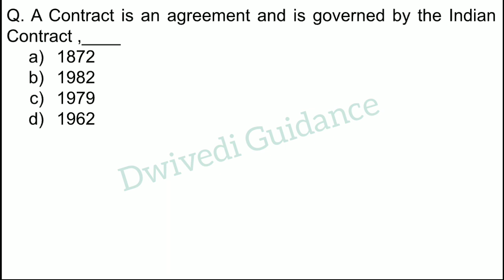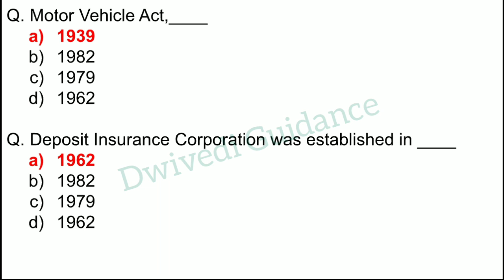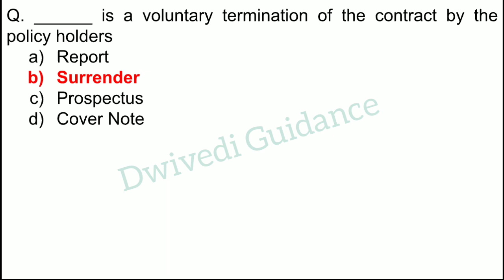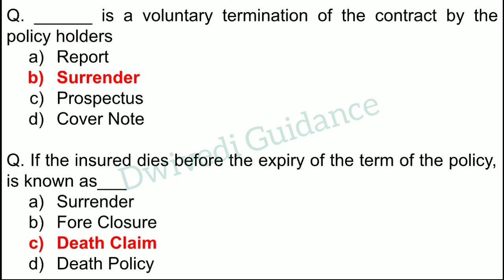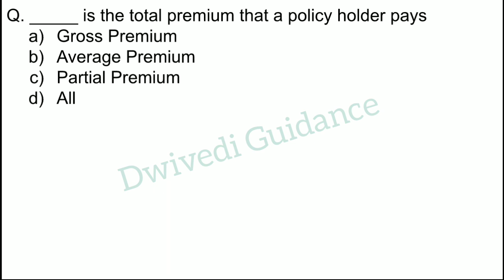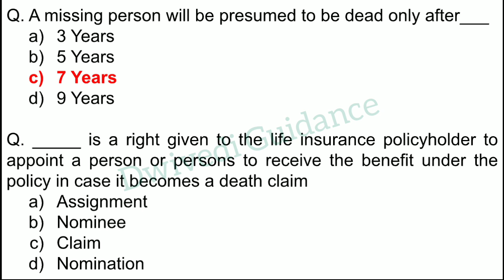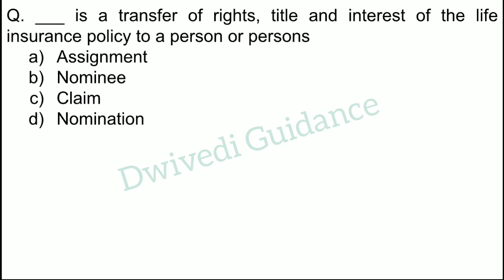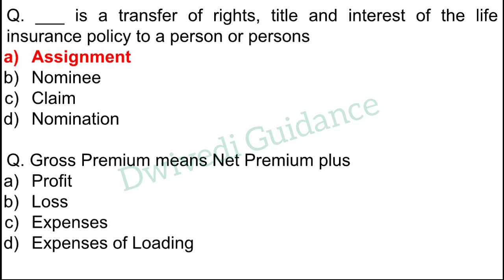5| Principles and Practice of Insurance MCQ, Principles and Practice of Insurance mcq in hindi, bcom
Principles and Practice of Insurance MCQ, Principles and Practice of Insurance mcq in hindi, bcom
Principles and Practice of Insurance mcq dwivedi guidance,
Principles and Practice of Insurance mcq lucknow university,